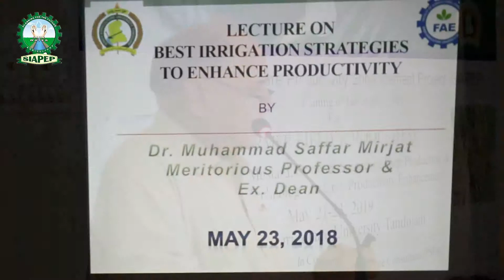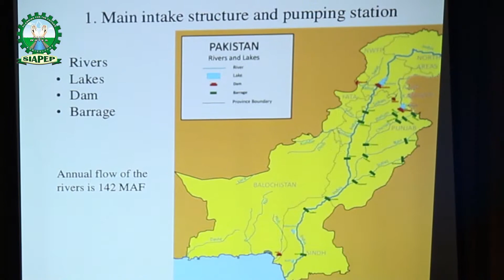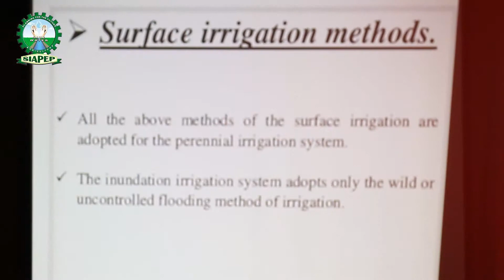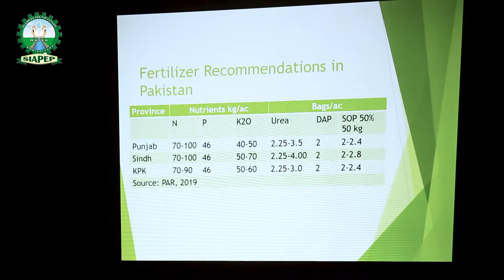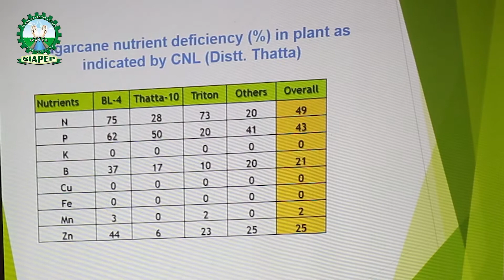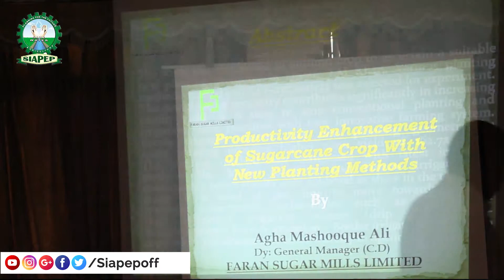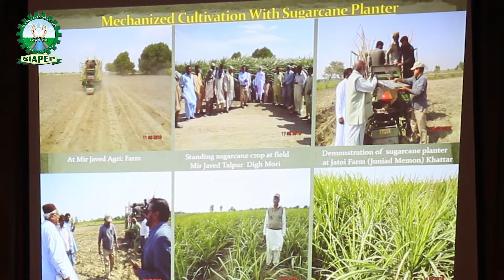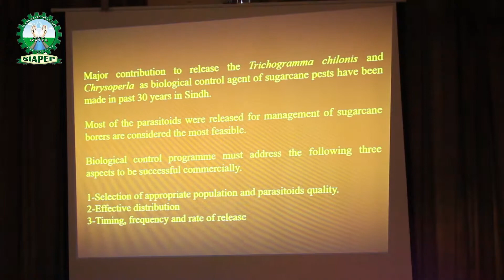Three Days Training of FFS at Sindh Agriculture University TandoJam Part 2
Three Days Training of  FFS Sindh Agriculture University TandoJam Part 2 - Farmers Field School Session.